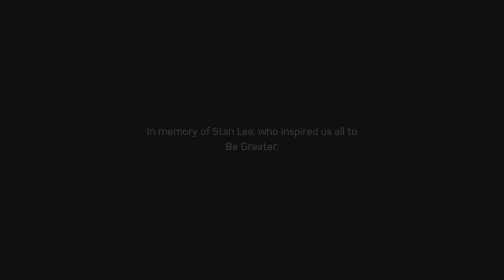SPIDER - MAN PS5 SLIVER LINING DLC ENDING - Walkthough Gameplay Part 5 (Marvels Spider - Man)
Spider - Man Sliver Lining DLC Story mode